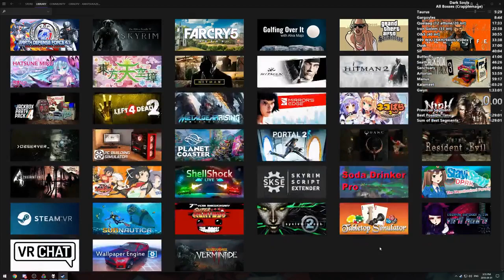You think I'm some kind of casual?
Twitch clipped by: babyblueford